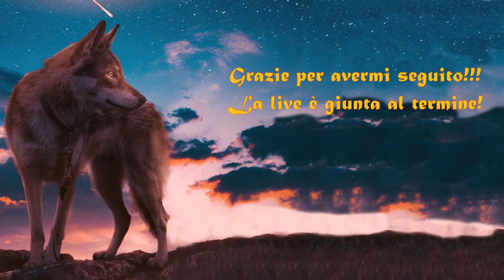06- Dobbiamo Collaborare!! Con @xxpointman90xx :3